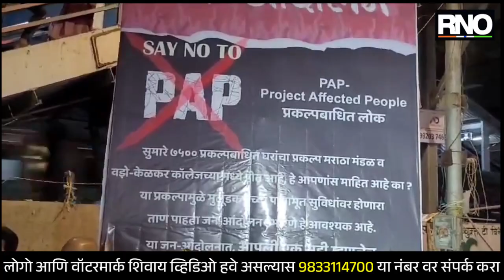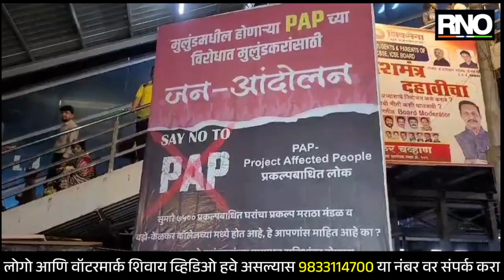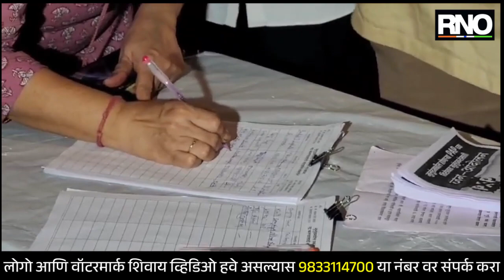MUMBAI | मुलुंड स्थानकाबाहेर भाजपा नेते किरीट सोमय्या यांचे आंदोलन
ठाकरे सरकारच्या काळात मुलुंड च्या नवघर विभागात परवानगी देण्यात आलेल्या प्रकल्प धारकांच्या सदनिकामध्ये 20 हजार कोटींची भ्रष्टाचार झाल्याचा आरोप करीत आज भाजप नेते किरीट सोमय्या यांनी मुलुंड पूर्व रेल्वे स्थानकाच्या बाहेर पेंप्लेट  वाटप करत जनआंदोलन करत आहे. मुंबई महानगरपालिका, ठाकरे सरकार आणि ईस्ट पुणे रियल्टी कंपनी यांनी चार हजार कोटीचा घोटाळा या प्रकल्पात केला आहे, असा आरोप सोमय्या यांनी केला आहे. मुलुंड पूर्व येथे ७४३९ पीएपी सदनिकांचे हे बांधकाम थांबवा अशी मागणी ही किरीट सोमय्या यांनी मुख्यमंत्री एकनाथ शिंदे यांच्याकडे केली आहे. फक्त पैसे लाटण्यासाठी हा प्रकल्प केला आहे. मुलुंड मध्ये गोवंडी, मानखुर्द, कुर्ला विभागातील प्रकल्पग्रस्त इथे आणणार असून यात अर्धे परिवार हे बांगलादेशी आहेत असा सोमय्या यांचा आरोप आहे. या घोटाळ्याबाबत पोलिसांनी चौकशी करावी अशी मागणी सोमय्या यांनी केली आहे. याबाबत नवघर पोलीस ठाण्यात तक्रार केली आहे. तसेच मुलुंड पूर्व रेल्वे स्थकांच्या बाहेर  सह्यांची देखील मोहीम आता सुरू केली आहे. येत्या काळात तीव्र आंदोलन छेडत रस्त्यावर उतरून आंदोलन छेडले जाणार असल्याचे किरीट सोमय्या यांनी सांगितले आहे. मोठ्या प्रमाणात पोलीस बंदोबस्त ठेवण्यात आलेला आहे.

BYTE - किरीट सोमय्या, भाजप नेते